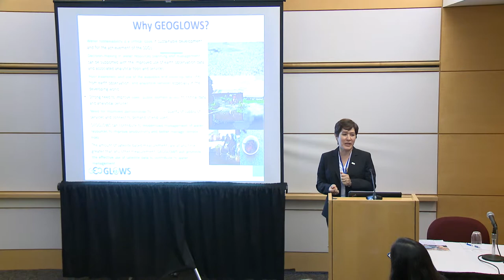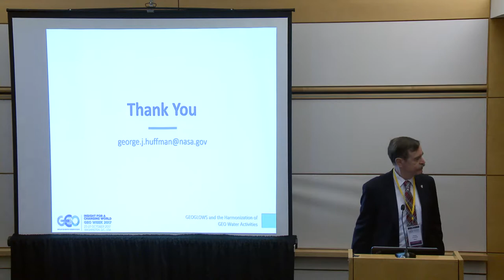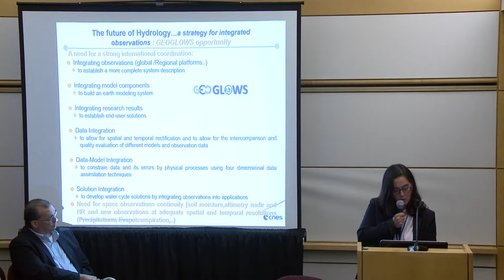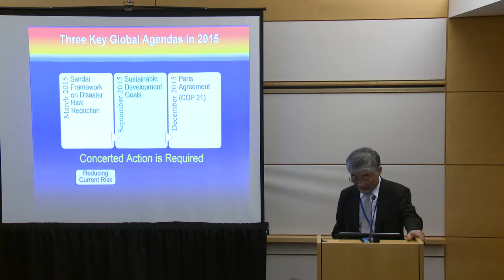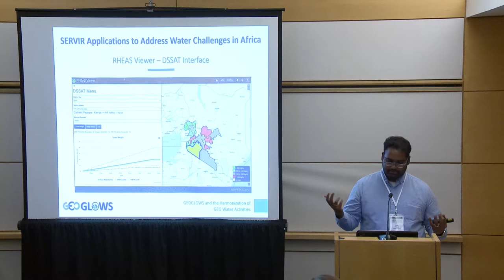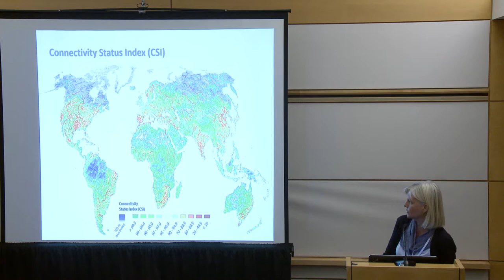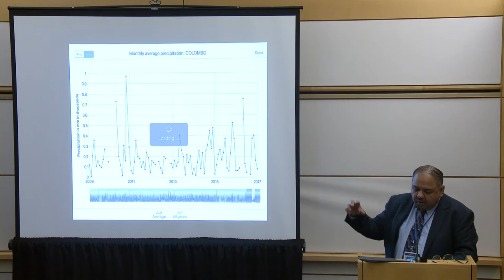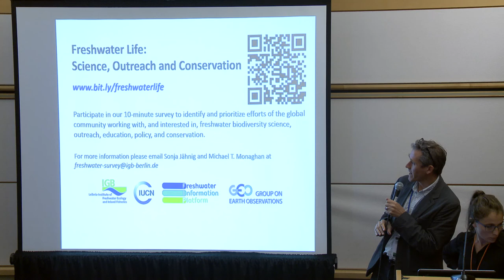GEOGLOWS and the harmonization of GEO Water Activities